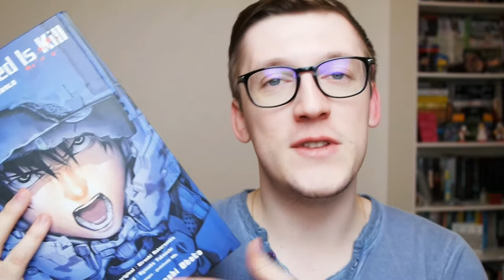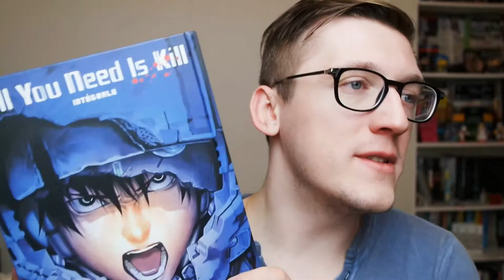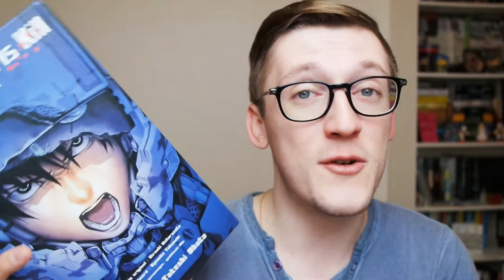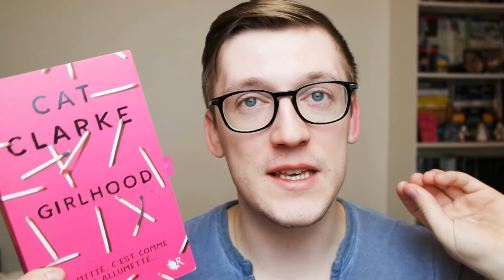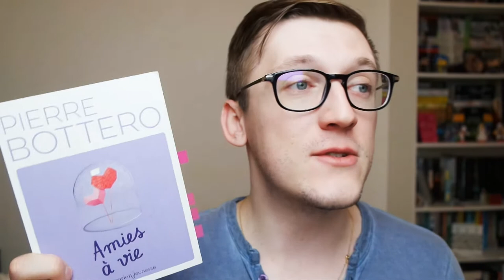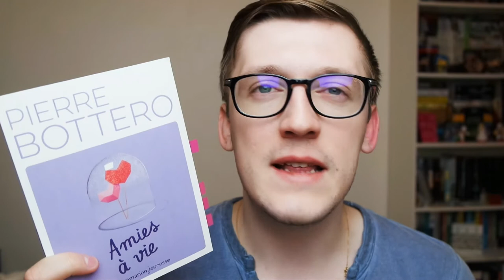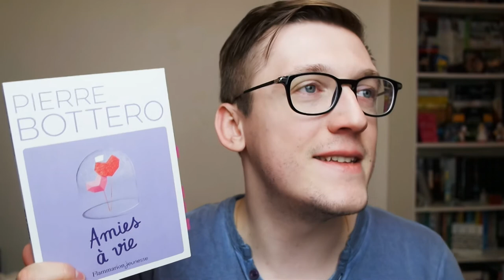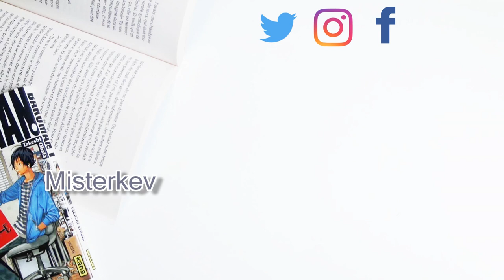Mes lectures en bref - Début 2018│ Misterkev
On se retrouve pour parler d'un manga et de deux romans coup de coeur !

Les titres présentés, c'est par ici:

-  All You Need Is Kill de  Ryôsuke TAKEUCHI  et Takeshi OBATA

- Girlhood de Cat CLARKE

- Amies à vie de Pierre BOTTERO

- Logiciel de Montage vidéo: CiberLink PowerDirector 15